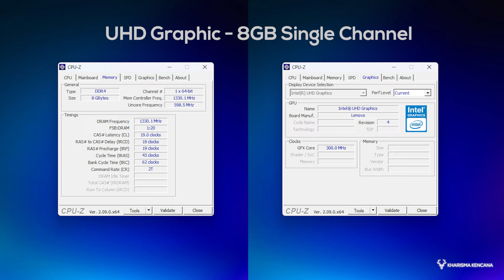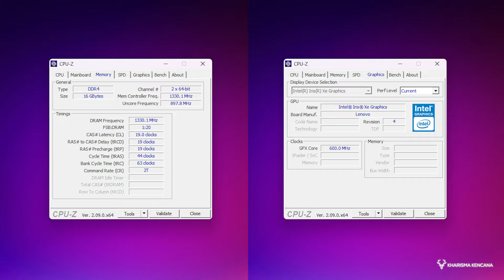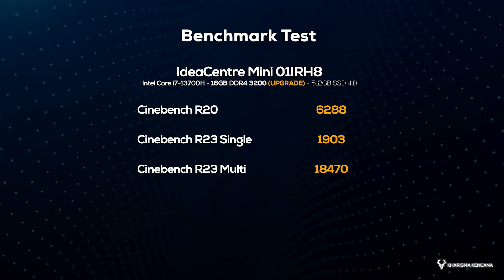IDEACENTRE MINI 01IRH8 | PC MINIMALIS SPESIFIKASI ISTIMEWA..!! GAK RIBET UPRGADENYA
Hubungi : 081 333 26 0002 (WhatsApp/Call) Admin Kharisma